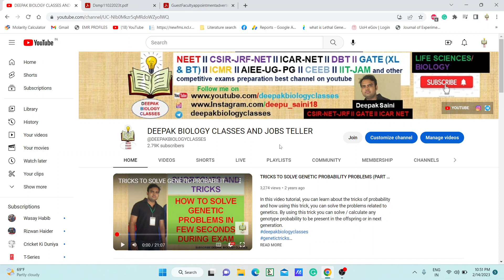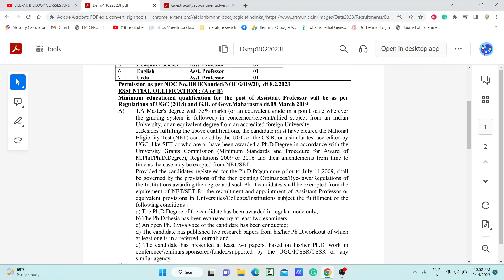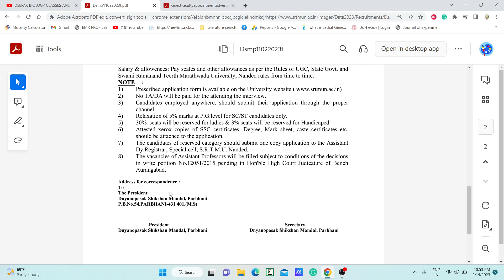Assistant Professor Vacancies 2023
TOPIC: Assistant Professor Vacancies 2023
Assistant Professor Eligibility 2023
assistant professor
Assistant Professor Positions
manf fellowship
nfsc fellowship
nfobc list
csir net 2022
prelims 2022
aiims delhi
assistant professor vacancy
bahubali fight
assistant professor
Assistant Professor Positions
manf fellowship
nfsc fellowship
nfobc list
csir net 2022
prelims 2022